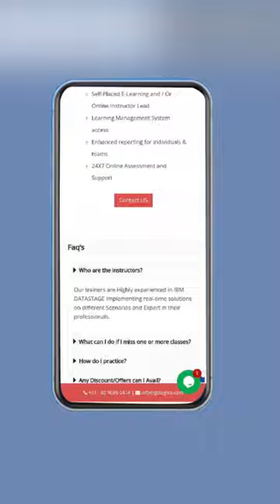IBM DataStage Skills That Pay 😱 🎓💲 🙂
This DataStage internet Online Training will furnish you with the capability expected to work with the IBM DataStage.